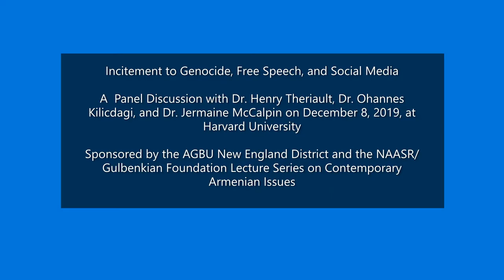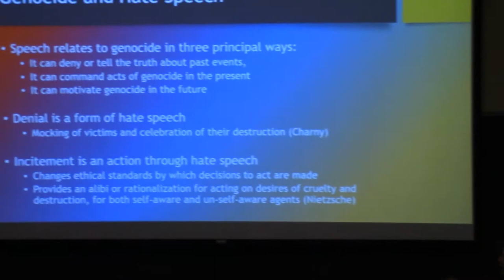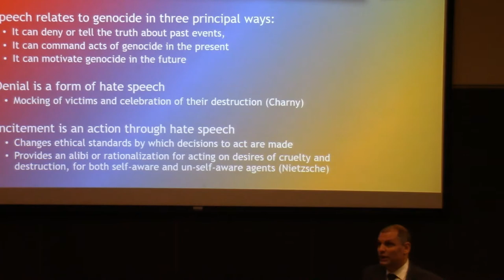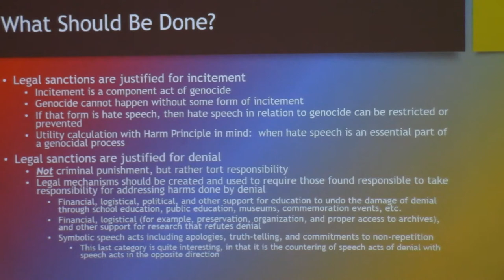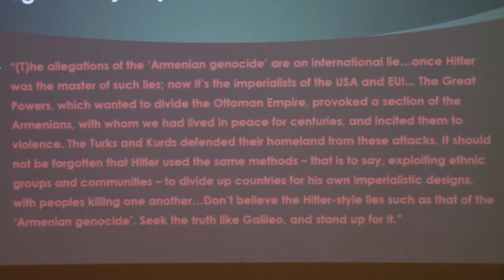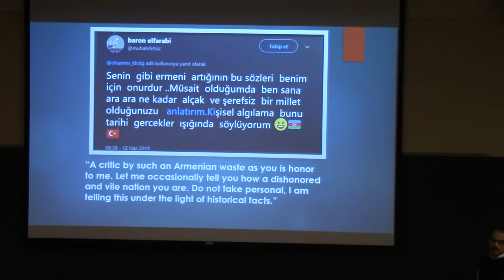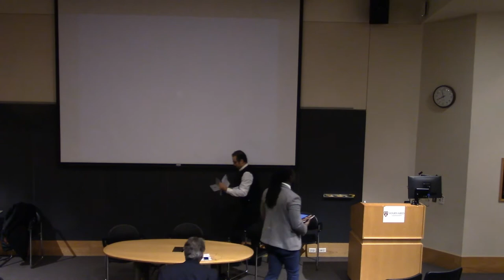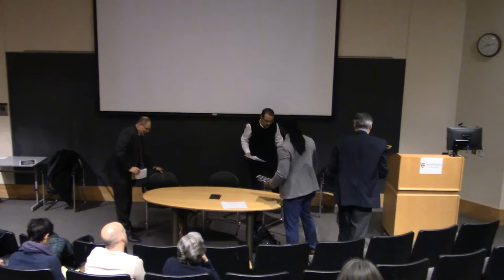Panel | Incitement to Genocide, Freedom of Expression and Social Media | NAASR Armenian Studies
Panel Participants

Dr. Ohannes Kılıçdağı completed his Postdoctoral Fellowship at the Center for Middle Eastern Studies, Harvard University. He current serves as the Coordinator of the Krikor Guerguerian Online Archive Project at the Strassler Center for Holocaust and Genocide Studies at Clark University. Dr. Kılıçdağı’s special interests are inter-communal interaction in multi-ethnoreligious societies, citizenship and minorities, non-Muslims in the Ottoman Empire, the history of citizenship and military service, historical sociology, and philosophy of history.

Dr. Jermaine O. McCalpin is Assistant Professor, Chair of African and African–American Studies Program, New Jersey City University. He is an internationally recognized expert and consultant on transitional justice, genocides and reparations. Dr. McCalpin research interests include truth commissions, commissions of enquiry and political accountability, reparations for historic injustice such as slavery, Native American and Armenian genocides.

Dr. Henry Theriault is Associate Vice President for Academic Affairs, Worcester State University. He is founding co-editor of the peer-reviewed Genocide Studies International (International Institute for Genocide and Human Rights Studies and University of Toronto Press). Dr. Theriault serves as the President of the International Association of Genocide Scholars.

Moderated by Marc A. Mamigonian, Director of Academic Affairs, National Association for Armenian Studies and Research (NAASR).